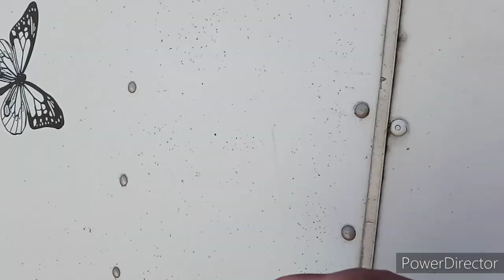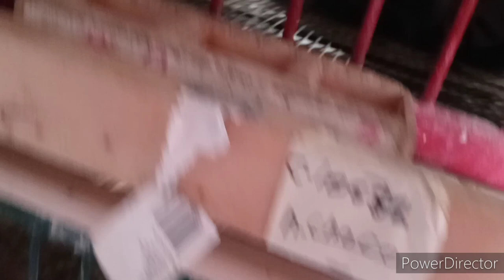felis dia delos padres amigos todos